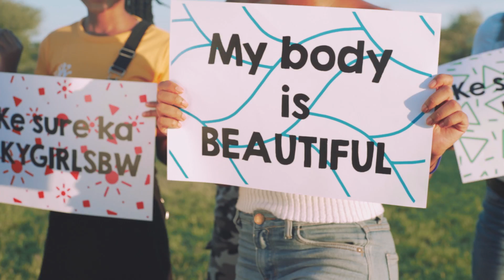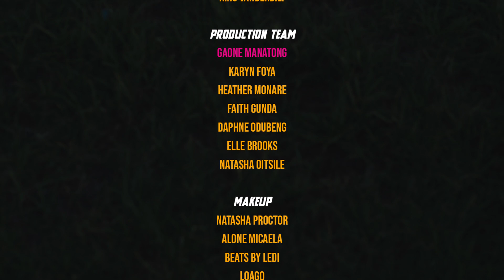Dj Kuchi Ft Dato Seiko Gaone Khoisan Han-C Jordan Moozy & Charma Gal - Sky Anthem (Official Video)